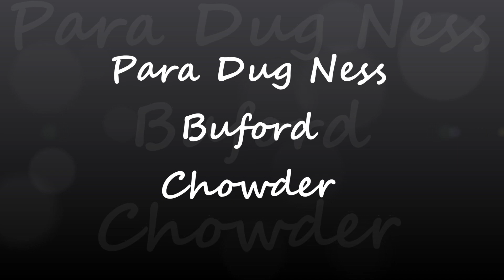Para Dug Ness Buford Chowder (felicidades)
este video es para un gran chico novle leal y amable y lo quiero mucho

FELIZ CUMPLE AÑOS DUGY